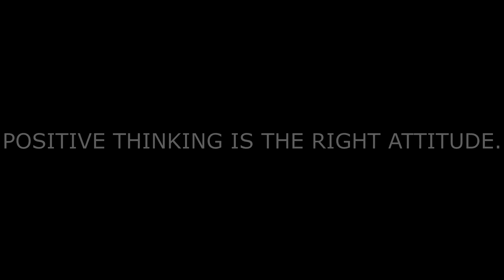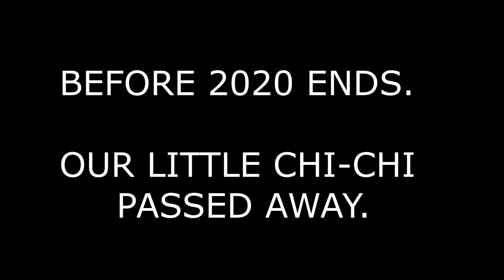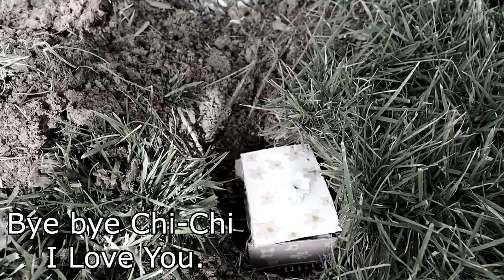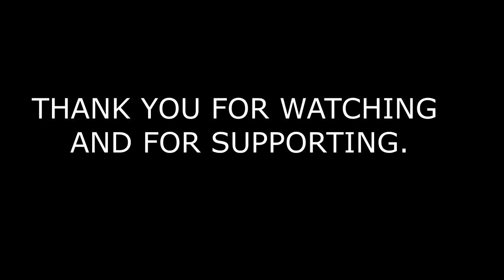2021 FIRST VLOG: R.I.P CHI-CHI OUR LITTLE HAMSTER IS NOW IN HEAVEN | THE MATHIS a.k.a HOPEESWORLD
Hello World, Magandang Buhay. We are blasian family (Filipino-Black American).

  Hopee's World a.k.a - KA DREAMS, will be a collective of many things but was primarily made to showcase the art we have created.  Our humanitarian effort to help out our community.

Help us spread the word to our YouTube channel as we are just starting to build up our community.

Special thanks to:
Song: